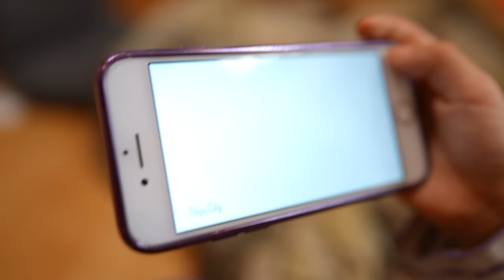身長体重測定とママが大号泣した日。自転車でお花見散歩しました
宇野昌磨選手が金メダルを取りました～！世界一です。
キモいくらいに喜んでますが4年待ったので許してください…

あっちゃんすっちゃんの着用服は楽天ルームで購入出来ます。

【動画の目次】
0:00 朝
0:44 今日は世界選手権
1:00 すっちゃんのアニメ
2:51 昼食
3:47 身長体重測定
7:57 自転車でお散歩
9:12 晩御飯作り
10:36 夕食
12:04 寝る時間
12:30 昌磨君を応援